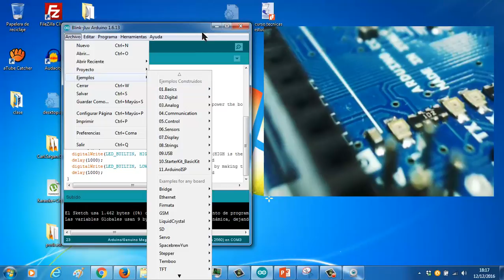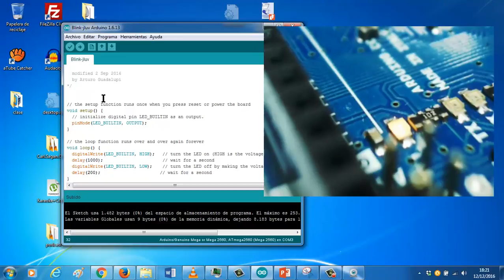Arduino 01 Blink EEE FPB2